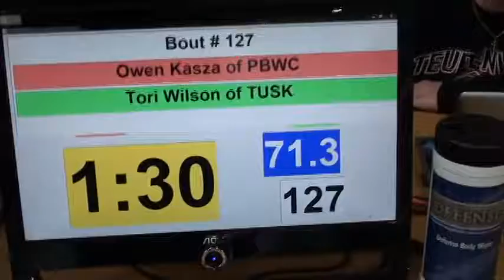71 lbs D3 OAC SV District Owen Kasza vs Tori Wilson